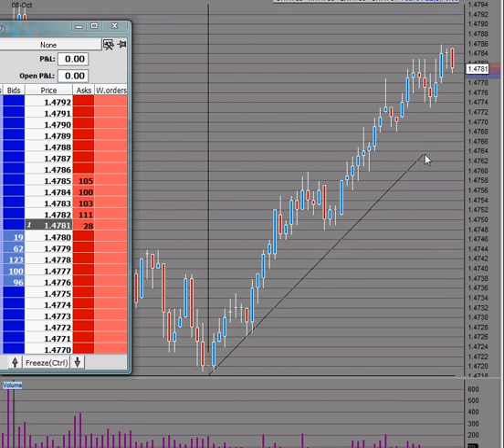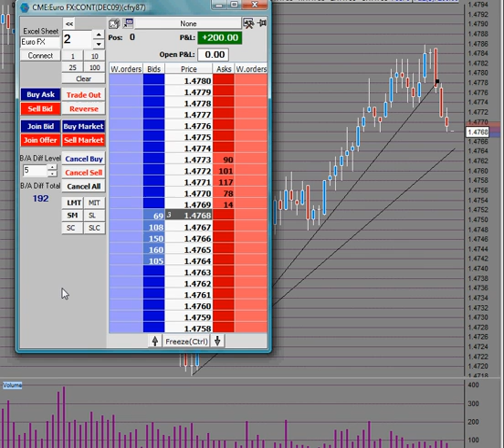Euro Fx 10/08/09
10/6/09 20% on one trade... video skips a little... new to trading and talking at the same time so some parts sort of dont make sense... bear with me